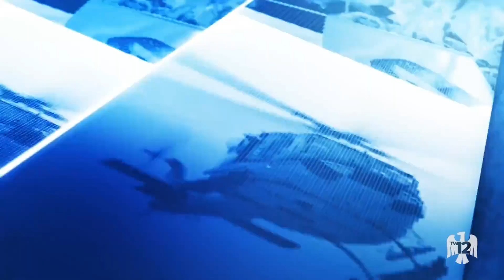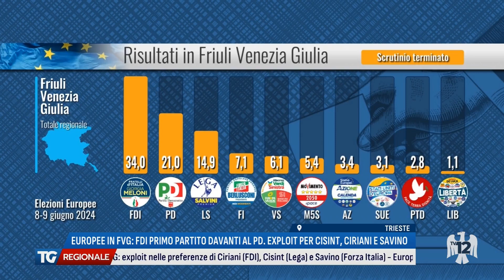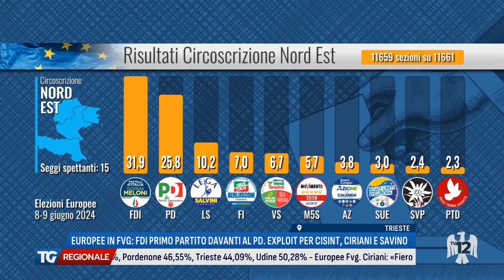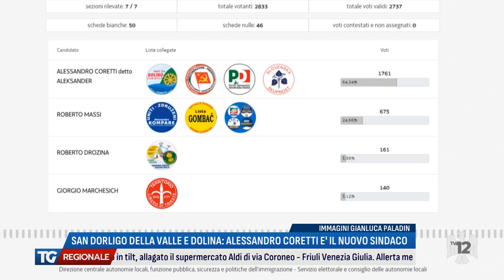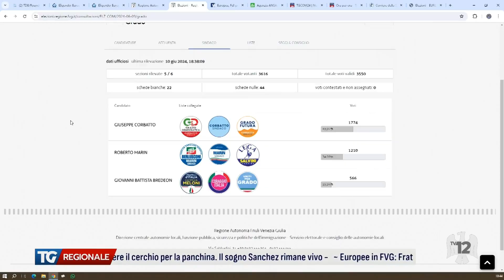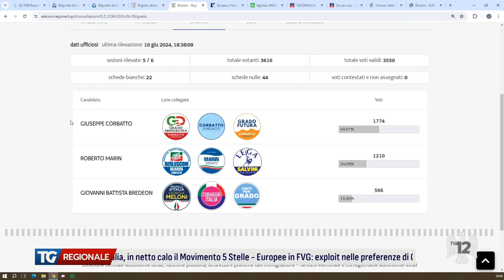TG REGIONALE | 10/06/2024